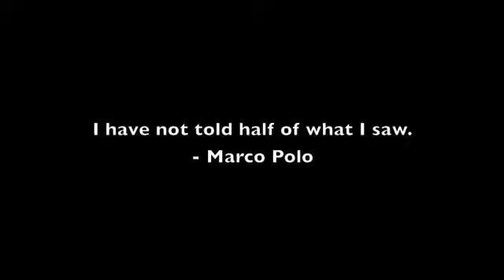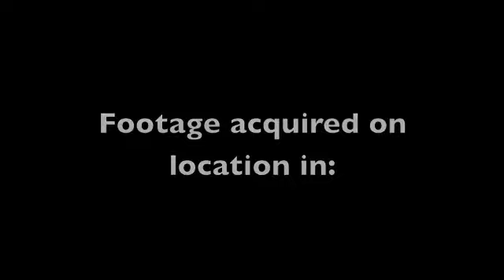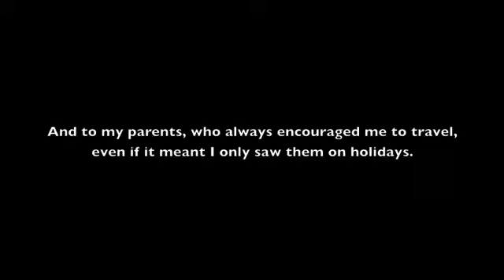Connect Four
Video by Rose Huber

2011 Thesis Project for Arcadia University